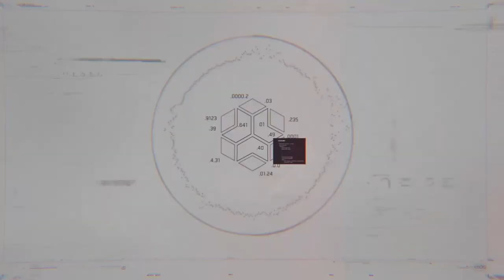Sogar die Verwirrung ist verwirrt. | Watch Dogs: Legion | Folge 18